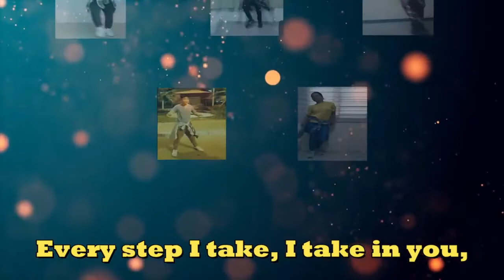LOVE OF GOD_Every Move_G6 CATTLEYA